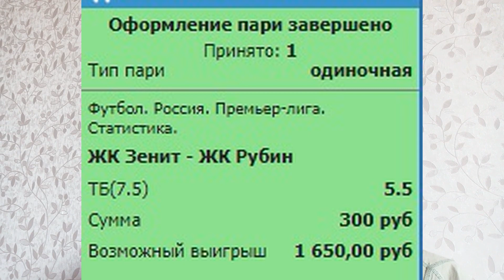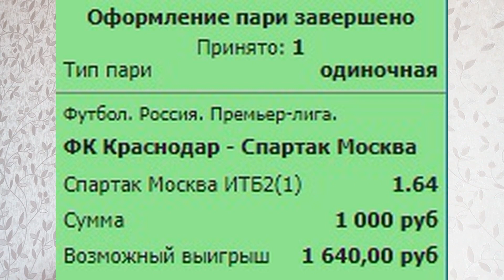Зенит - Рубин + Краснодар - Спартак - прогнозы на матчи - 24.10.2020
Прогнозы и ставки на матчи РПЛ между Зенитом и Рубином и Краснодаром и Спартаком